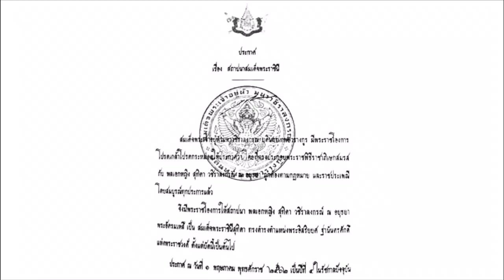ประกาศประวัติศาสตร์ “สถาปนาสมเด็จพระราชินี รัชกาลที่10”